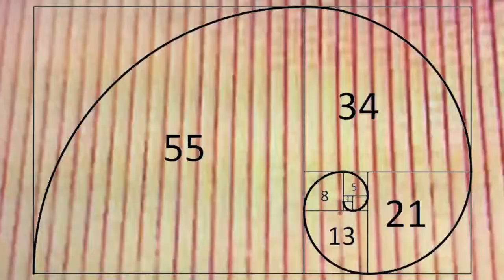Tetro Music Project Even "The Thieves"©(Chmcl Str8jckt Mix)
Music written by Ray Tetro. Lyrics written by Antoine Poncelet. Performing on  Even the Thieves is Tetro Music Project, Antoine Poncelet, Jeff Knaster, and Chmcl Str8jckt.